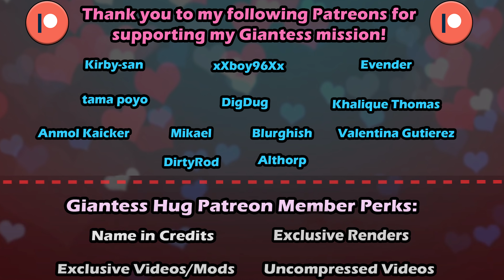Giantess Ford Fiesta Commercial [4K Remaster] 巨大娘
If you enjoyed the video a like or a comment would be appreciated as it really helps the channel! :)

Follow Giantess Hug content and updates on the socials!

Credits Song: deep space - ambient lofi hip hop by Prod. Riddiman